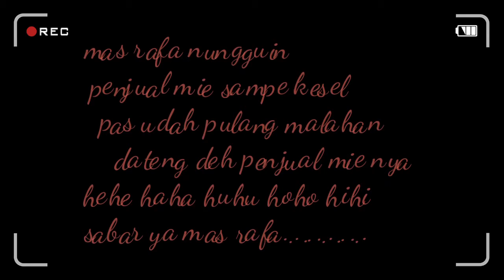Mie Tek tek